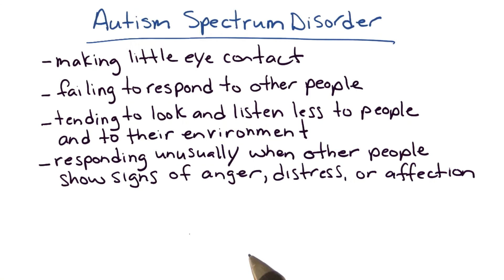Autism spectrum disorder - Intro to Psychology